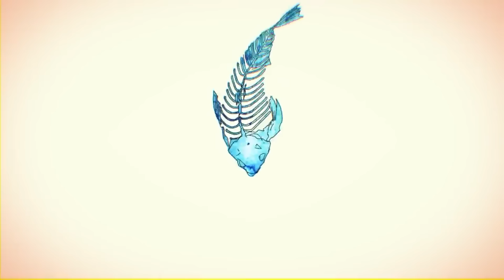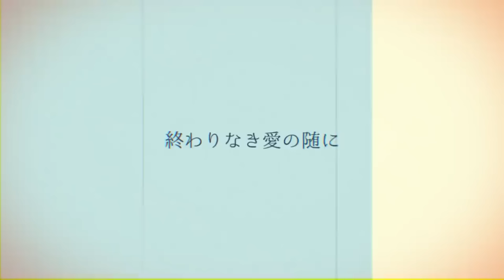妄想感傷代償連盟 / ないこ【歌ってみた】【いれいす総選挙】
第四回いれいす総選挙、また君とあの景色を見るために歌います。

【現役大学生が】ドラマツルギー / Eve 歌ってみた【いれいす】【いれいす総選挙】

【ゆるふわショタボ男子が】トゥインクル / Junky 様 【歌ってみた】 【いれいす】【いむくん】【いれいす総選挙】

病んでる声質の俺が『妄想感傷代償連盟』 / DECO*27様 歌ってみた【いれいす】【いれいす総選挙】

【帰国子女のIfが】エゴロック long English ver. / すりぃ歌ってみた【いれいす】【いれいす総選挙】

🎲総選挙ルール🎲
・2023/1/1㈰ 20:00 に同時投稿されるメンバー個人の歌ってみた動画が対象!!
・最終的にメンバーの中で一番ptが高い人がセンターに！！
・配点は以下の通り！
　YouTubeの再生数1再生につき1pt
　YouTubeの高評価数が一番多いメンバーに+20,000pt
　TwitterのRT数が一番多いメンバーに+20,000pt

🎲Credit
Vocal＊ないこ

🍣ないこの半生といれいす結成を描いた初の書籍『歌い手社長』はこちら！

🎲ないこについて！🎲
ないこからプライベートのメッセージが届くよ～！

🍣Twitter メインアカウント！
ないこの活動がわかりますっ！

ないこのオフが見れちゃうよ！

🍣ないこのブログ！
いれいすの裏話やマル秘エピソードを書いてます！

今後動かすかも！

🍣いれいすYouTube チャンネル！

🍣ないこのツイキャス（毎週水曜日22:00-配信中！）
生放送でみんなとお話してるよ！

🍣いれいす公式グッズショップ『いれいすとあ』！

🎲いれいすたんぷ！第一弾！
🎲いれいすたんぷ！第二弾！